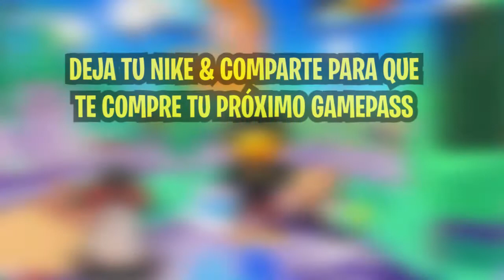QUIERES UN ROBUX O LO DOBLAS PARA LA SIGUIENTE PERSONA (VERSIÓN ROBUX) | ROBLOX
😱 Bienvenidos, los invito a vivir todas las aventuras juntos 😱
✨  Nadie va a creer lo grande que podemos llegar a ser  ✨

Hey quieres que me pase por tu canal?
Usar el LikerLand​ y podré ver tu contenido

🥺Quieres apoyar a Javi y darle de comer ¡PUEDES DONARLE AHORA! (Opcional)🥺

Hey!! sigueme por aquí también!! 💜😱💜

Únete a nuestra bonita comunidad de D I S C O R D // L I K E R L A N D 💜💜💜